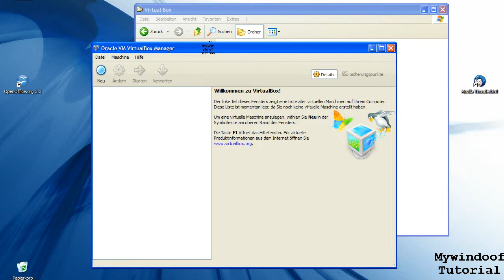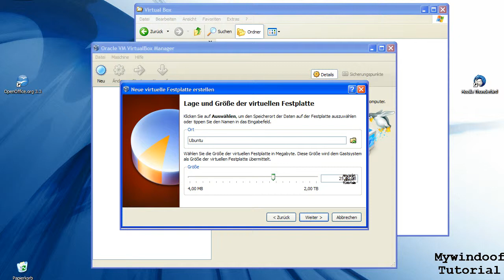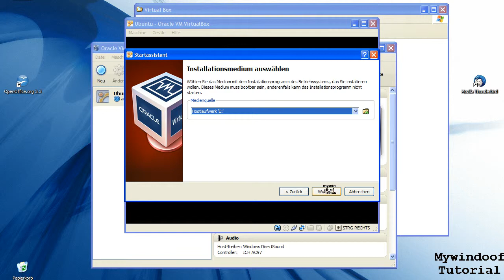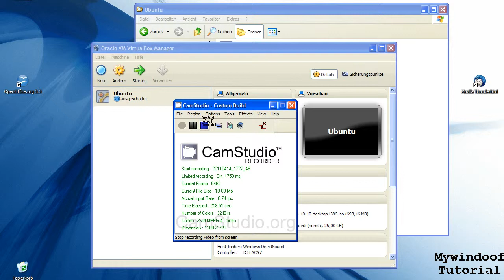Virtual Box - Ubuntu einbinden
In diesem Tutorial wird gezeigt, wie man Ubuntu in Virtual Box einbindet.
Wie man Virtual Box installiert und woher man Ubuntu bekommt habe ich bereits in dem vorherigen Tutorial geziegt.